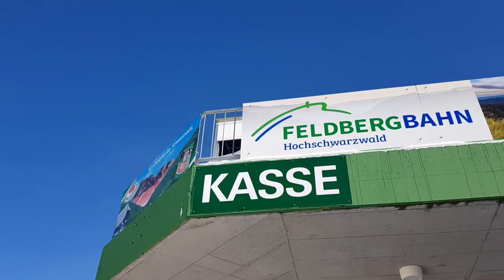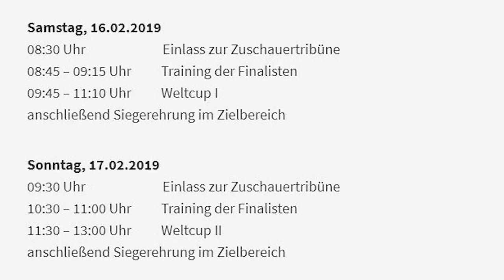Skicross-Weltcup Feldberg 2019: Was die Helfer leisten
Am Feldberg steigt am 16. und 17. Februar zum zweiten Mal der Skicross-Weltcup. Wir haben die Organisatoren vor Ort besucht.